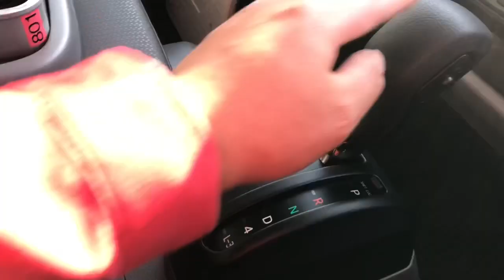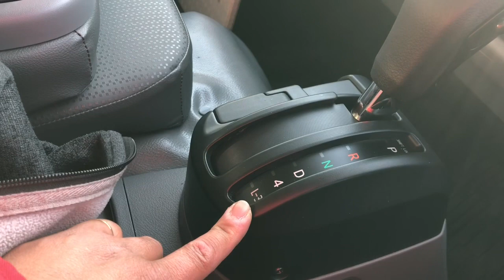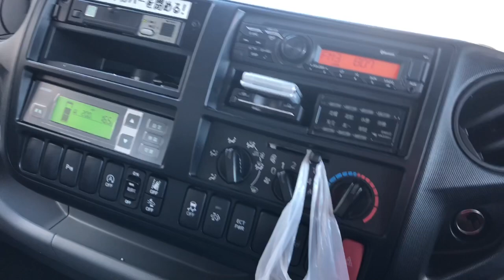How to drive automatic truck|Pinoy truck driver Japan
Vlog1

Our family video.